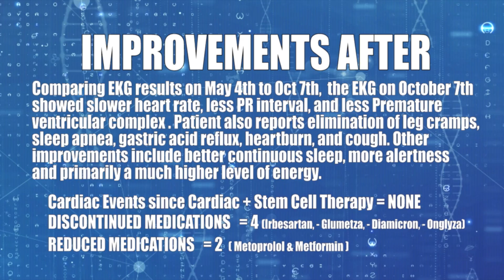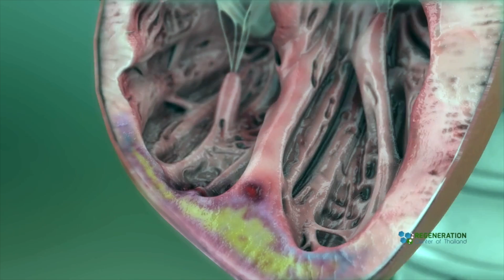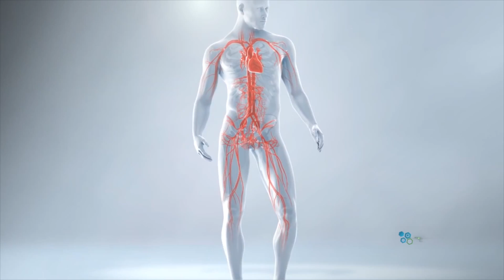[Updated 2024] Stem Cell Therapy For Heart Disease - Long Term Results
Heart diseases are progressive. Once heart tissue and cardiac cells get damaged, they cannot be replaced by the body. Endogenous stem cell therapy for Heart Disease using expanded cardiac cells have shown to result in less cardiac fibrosis, better cardiac function, smaller infarct size, and higher promotion of cardiomyocyte-like cells months after the initial MSC+ cardiac cell therapy.  Previous Heart Regeneration Center patient Wayne from Canada discusses his health improvements after the treatment.

Heart regeneration therapy in 2024 offers non-surgical and non-invasive treatment options. Risks and Warning - Cardiac Stem Cell transplants for heart attacks and myocardial Infarction are not appropriate for all patients.